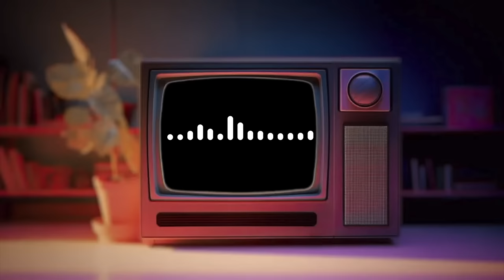Nickelodeon’s Darkest Secret | John Kricfalusi (Ren & Stimpy)